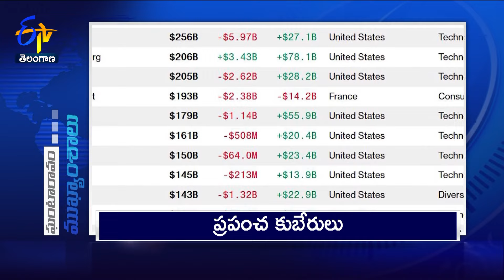3 PM | 4th October 2024 | Ghantaravam | News Headlines | ETV Telangana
4th October 2024 | 3 PM | Ghantaravam | News Headlines | ETV Telangana